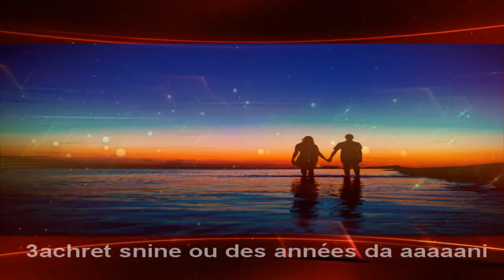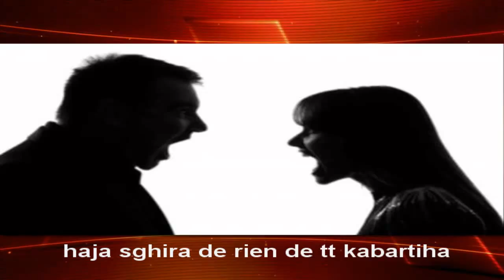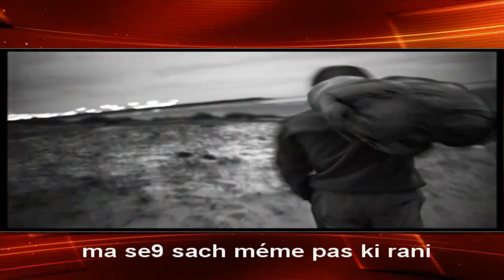nsani by moh yebda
jdid * kader japoni 2013 * nsani *. video by moh_yebda
dédicace à tt les amis de facebook ou hadi 10 million fi khatar hbabi wlad homti ou ga3 nass guyot-ville.